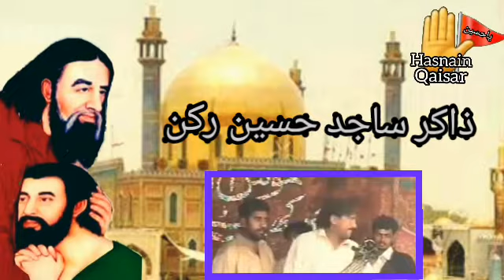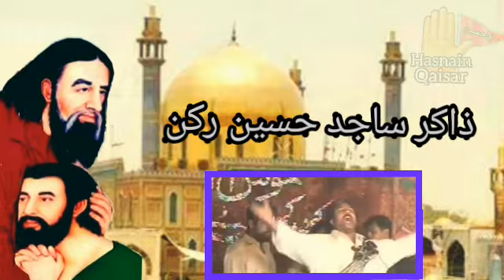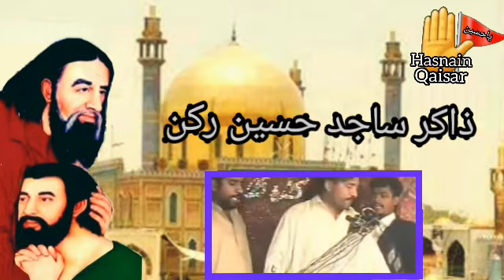Zakir Sajid Hussain Rukan.Qasida lal Qalandar /Hasnain Qaisar